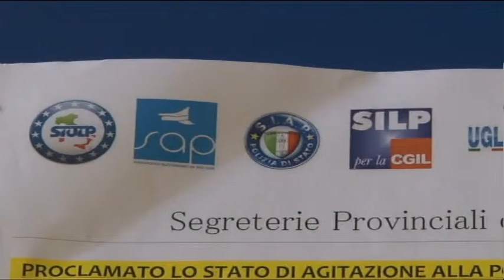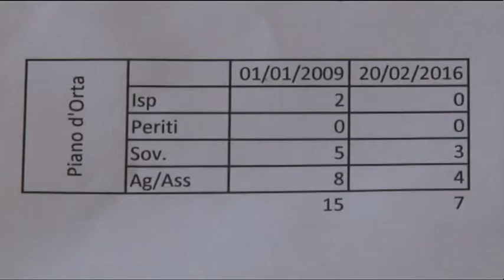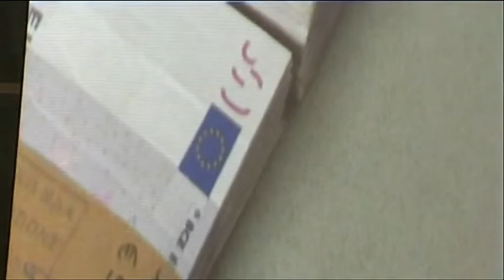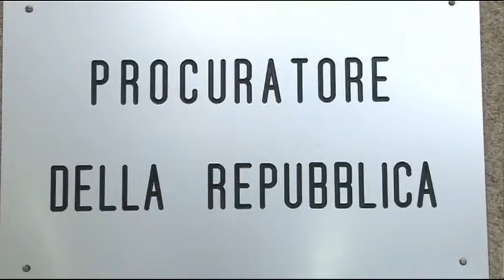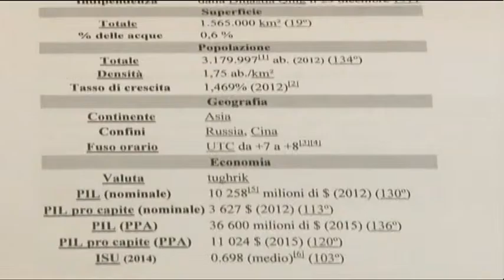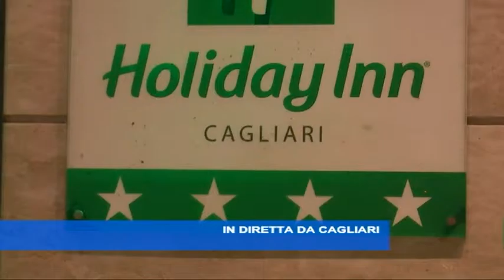TgSei Edizione delle 19 Venerdì 19 febbraio 2016